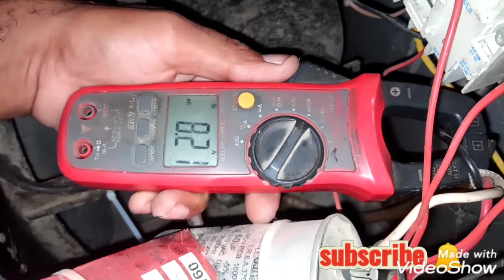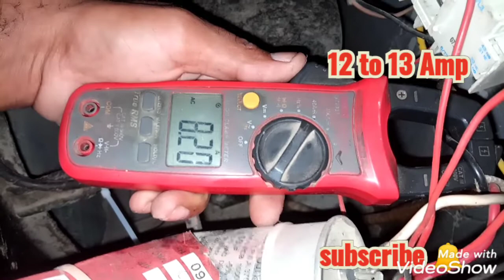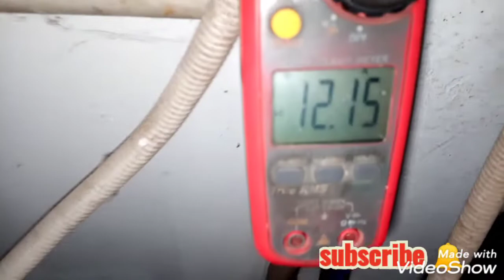Water Chiller Pani thanda nahi kr raha .Not working . 800 letters 2 ton In Ac Master .